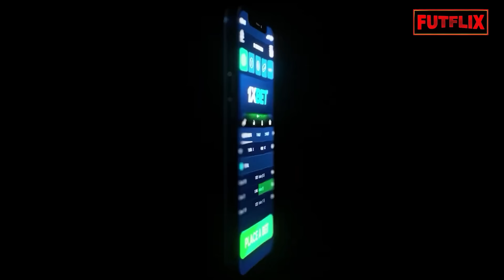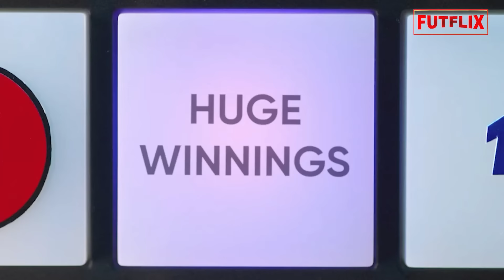OLHA QUE TRISTE O FINAL DE CARREIRA DO ATACANTE ÉVERTON CARDOSO QUE BRILHOU NO FLAMENGO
Existem milhões de formas pra que lembremos de um jogador de futebol, Éverton foi um atacante talentoso, rápido e com passagem por grandes clubes, mas que acabou a sua carreira de forma triste e da pra dizer que praticamente sem volta.
 Everton podia hoje ser um jogador que se aposentaria como ídolo de um grande clube no futebol brasileiro, mas decisões erradas, lesões e falta de sorte acabaram fazendo o jogador encerrar a sua carreira de uma forma triste e até mesmo inimaginável.
 Everton passou por grandes clubes, mas parece que o jogador sempre estava na hora errada nos clubes e até mesmo nos lugares fizeram com que a última lembrança do jogador seja mais por páginas policiais do que pelo que ele mostrou em campo.
 Mas você sabe o que é que aconteceu e como é que Everton e como foi que ele mesmo sem querer acabou abandonando o futebol?
 Fica tranquilo que vou te explicar melhor tudo isso no vídeo de hoje.